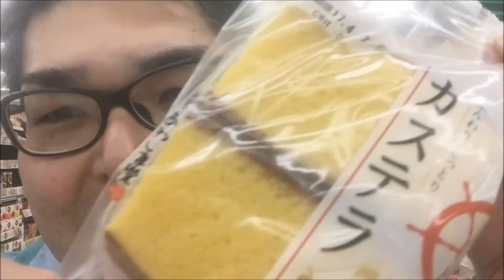【食品スーパー】 【スーパーマーケット】 あのカステラが・・・ よりいっそう美味しくなる！？ ☆熊本県人吉球磨のスーパーマーケット★ 食品スーパー Japanese supermarket 人吉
カステラをフレンチトーストのように焼くと、美味しいカステラがより一層おいしくなります！
甘いものがお好きな方にはオススメです！
またカステラによって味が少し変わるようですので、いろいろなカステラで試してみるのも面白いかもしれません。

会社概要
会社名：サンロード株式会社
事業内容：スーパーマーケット、書店、コンビニエンス、ドラッグストア
本社所在地：熊本県球磨郡錦町西字打越715-32
店舗所在地
スーパー

100円ショップ生活良品セリア

　サンロード下原田店：熊本県人吉市下原田町字無田の原1347-2
　サンロード土手町店：熊本県人吉市土手町26-1
　サンロード中青井店：熊本県人吉市中青井町296番地
　サンロード相良店：熊本県球磨郡相良村大字柳瀬字沖原3413-1
　サンロード木上店：熊本県球磨郡錦町木上字蔵の城2659-1
　サンロード免田店：熊本県球磨郡あさぎり町免田東1256-14
　サンロード多良木店：熊本県球磨郡多良木町大字多良木2793-7
　サンロード駅店：熊本県球磨郡多良木町大字多良木1591-1
　サンロード熊本良町店：熊本県熊本市南区良町3丁目14-23
　サンロードシティ店：熊本県球磨郡錦町西字打越715-23

Japanese Supermarket
SunRoad Co.,Ltd.
715-1 Nishi, Nishiki-machi, Kuma-gun, Kumamoto 人吉　熊本　スーパー　食品スーパー